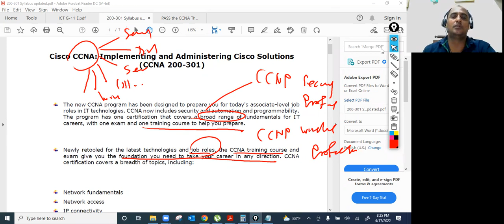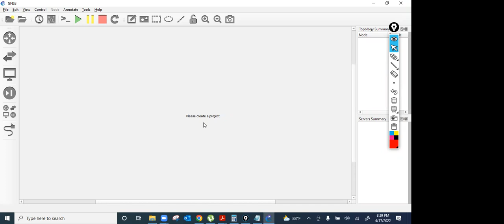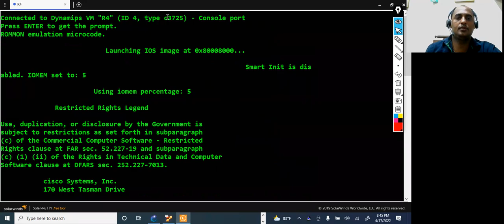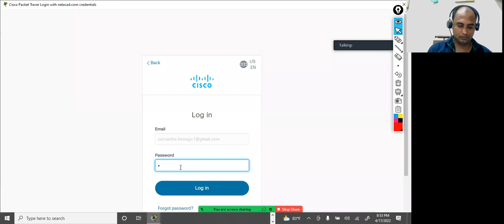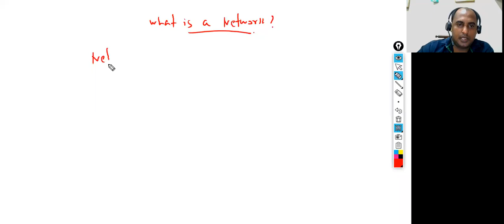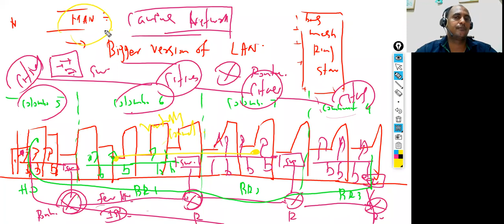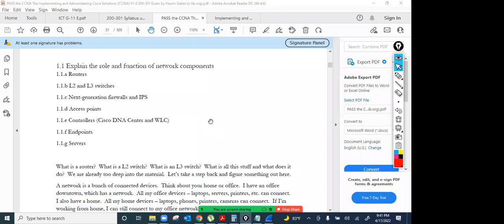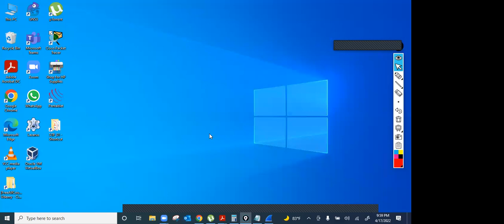CCNA - 200 -301 - New Batch - First Day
CCNA New Syllabus - 200-301 From Sinhala Medium